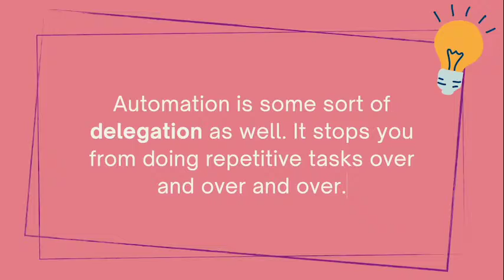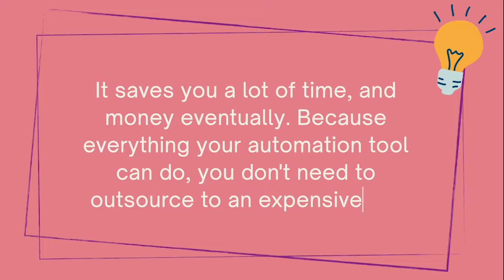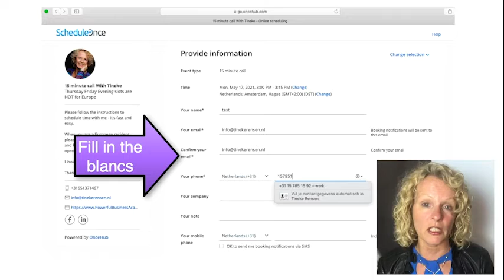5 Tips on BusinessAutomation for Female Entrepreneurs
Did you know that you can automate A LOT of areas in your business? Learn how you can save time, money, and energy with business automation in this training video.